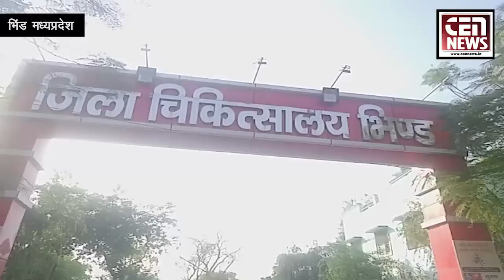भिंड में पुरानी रंजिश को लेकर गोलीबारी की घटनाये नही थम रही है।